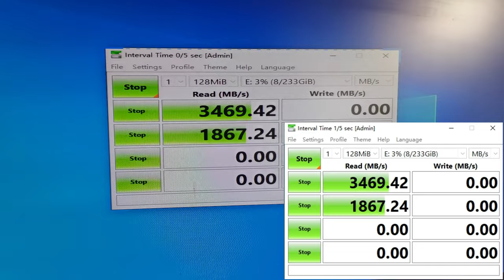PA09-HS10 M.2 PCIe Adapter - PCIe 3.0 Speed Testing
1) M.2 PCIe Adapter for 2280 M.2 PCIe SSD
2) PCIe 4.0/3.0 full speed
3) 0.4" M.2 heatsink
4) 5°C- 20°C cooling effect